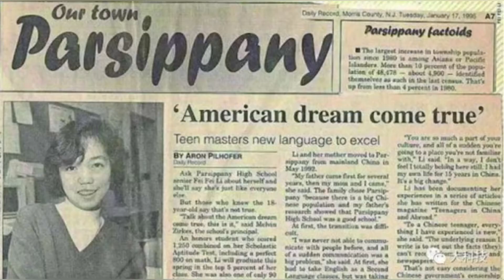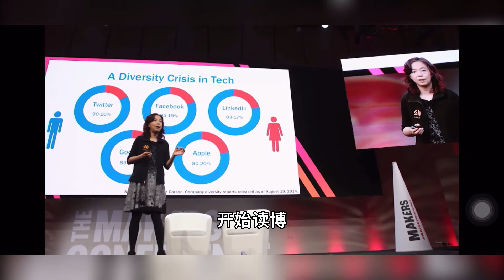李飞飞，人工智能界的顶流科学家 ｜ Mrsstory她故事